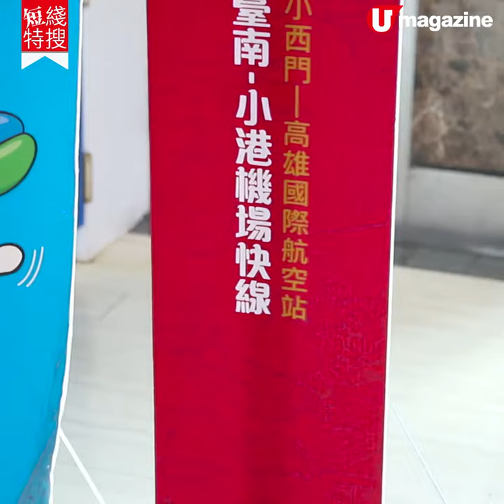【台南高雄】台南小港機場快綫巴士 高雄機場1.5小時直達台南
香港人去 台南 多數會先飛去 高雄小港機場 ，不過要先搭捷運出市區再轉車。今年開始可以搭「 台南小港機場快綫巴士 」，個半鐘直達台南小西門！

【info】
台南-小港機場快綫
運行時間：高雄機場出發 5am - 11:30pm；小西門出發 3:30am - 9:30pm
車費：單程每位 38 港元
全方位緊貼《U Magazine》社交平台